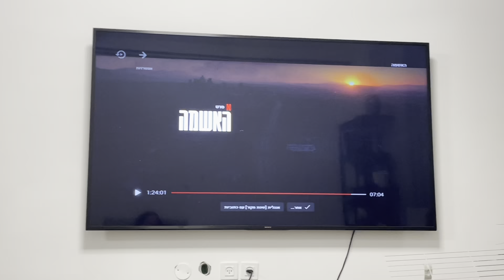Про праздники, новый диван, фильм «Виновный» и моему дедушке 95! - Vlog